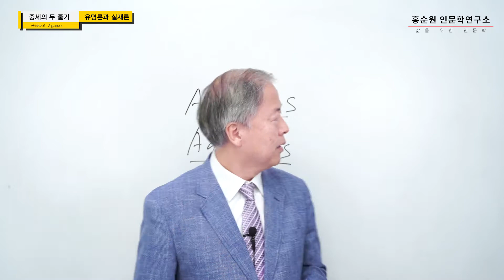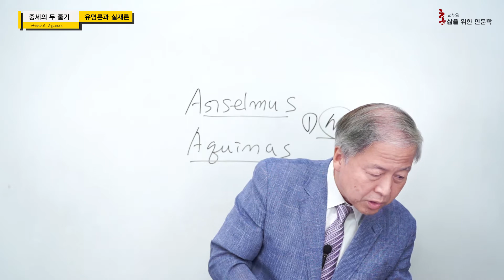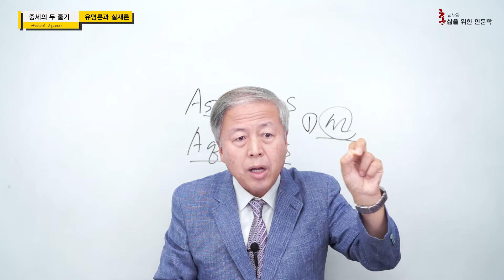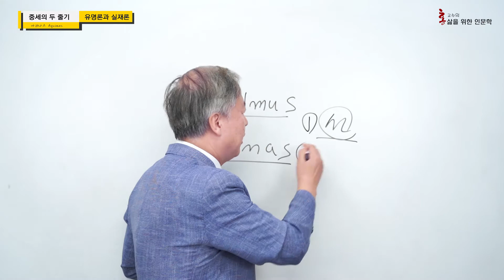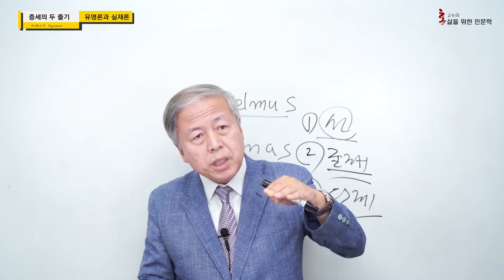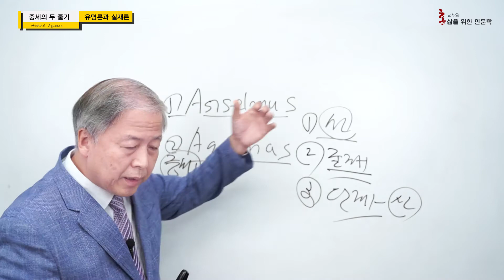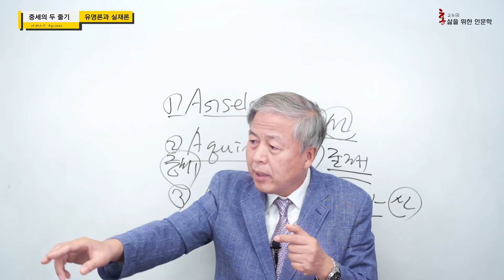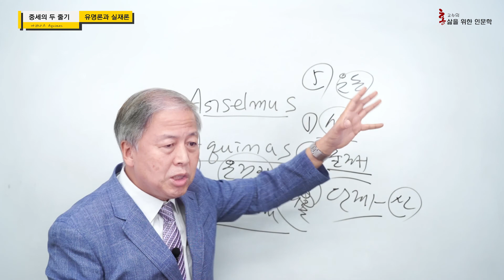중세의 두 줄기 : 유명론과 실재론 - 아퀴나스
[홍교수의 삶을 위한 인문학] 중세의 두 줄기 : 유명론과 실재론 - 아퀴나스

∎강사소개 : 홍순원 교수(협성대학교 교수 / 독일 하이델베르그대학 국제 학제간 연구소 연구위원)

∎강의내용

∎본 강의에 대한 더 자세한 내용은 ‘홍순원 인문학연구소’ 블로그를 통해 제공됩니다.